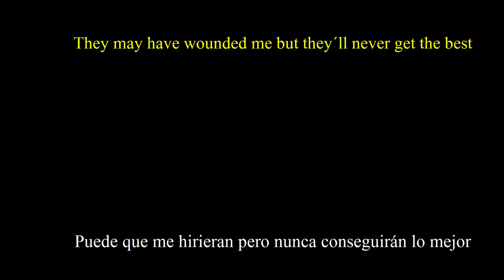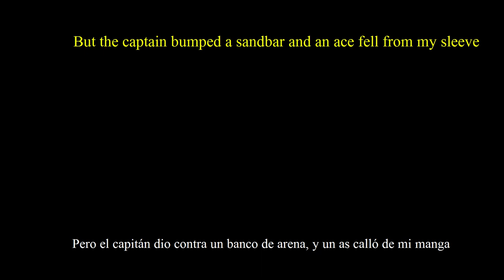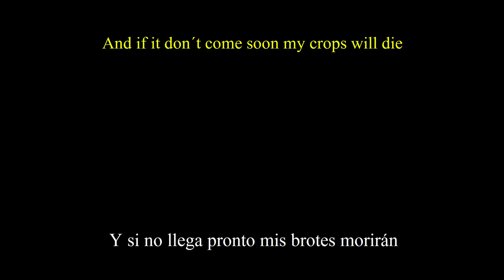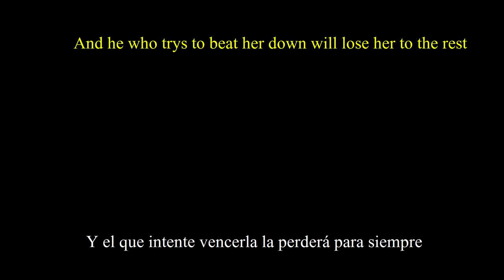American Remains The Highwayman sub ESP/ENG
Subtítulos en español e inglés de "American Remains"

Notas:
-"San Jacinto": batalla por la independencia de Texas en 1836.
-"River gambler": A través del río Mississippi (con desembocadura en New Orleans) navegaban barcos-casino utilizados como "vacío legal" ya que en muchos estados estaban prohibidos los juegos de azar.
-"Delta boys": Procedentes del delta del Mississipi.
-"John Deere tractor": marca de tractores globalmente popular fundada en 1837.
-"Cherokee": grupo indígena que habitaba el sudeste de lo que es ahora EEUU.

Letra:
I am a shotgun rider for the San Jacinto line,
The desert is my brother, my skin is cracked and dry.
I was riding on a folk coach and everything was fine,
'Til we took a shorter road to save some time.
The bandits only fired once, they shot me in the chest.
They may have wounded me but they'll never get the best,
Of better men:
'Cos I'll ride again.
I am a river gambler, I make a livin' dealin' cards.
My clothes are smooth and honest, my heart is cold and hard.
I was shufflin' for some delta boys on a boat for New Orleans,
I was the greatest shark they'd ever seen.
But the Captain bumped a sandbar, and an ace fell from my sleeve.
They threw me overboard as I swore I didn't cheat,
But I could swim:
And I'll ride again.
We are heroes of the homeland, American remains.
We live in many faces and answer many names.
We will not be forgotten, we won't be left behind.
Our memories live on in mortal minds.
And poets pens:
We'll ride again.
I am a mid-west farmer, I make a livin' off the land,
I ride a John Deere tractor, I'm a liberated man.
But the rain it hasn't fallen, since the middle of July,
And if it don't come soon my crops will die.
The bank man says he likes me, but there's nothin' he can do.
He tells me that he's comin' but the clouds are comin' too.
He ain't my friend:
I am an American Indian, my tribe is Cherokee.
My forefathers loved this land they left it here for me.
But the white man came with boats and trains and dirty factories,
An' poisened my existence with his deeds.
Nature is our mother, we are sucklings at her breast.
And he who trys to beat her down will lose her to the rest.
They'll never win;
I'll ride again.
And poets pens:
We'll ride again.